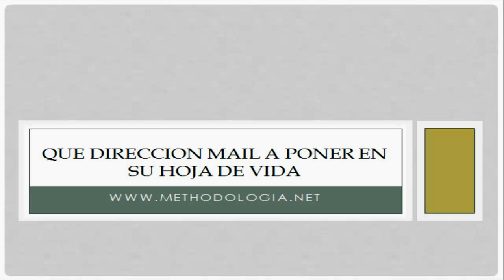Que dirección mail poner en la hoja de vida?